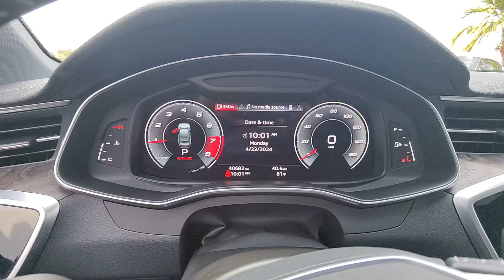2021 Audi A6 2.0T Premium North Fort Lauderdale, Pompano Beach, Plantation, Sunrise, Hollywood ...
Pre-Owned 2021 Audi A6 2.0T Premium available at North Fort Lauderdale Subaru located in 855 Federal Highway, Pompano Beach, FL, 33062.
Stock#: S11909 - VIN#: WAUD8AF2XMN034395

Enjoy the view of this   2021  Audi A6.  The refined A6 couples the latest safety technology with everything you'd expect, and more, in a luxury midsize sedan.   These are just some of the great options this vehicle comes with: Apple Carplay®/Android Auto®, Proximity Key Entry, Navigation System, Keyless Entry, Moonroof, Woodgrain Interior Trim, Back-Up Camera, Satellite Radio, Power Passenger Seat, Heated Mirrors. Who says safe and comfortable can't also be tech-y and powerful? See for yourself when you drive the A6.